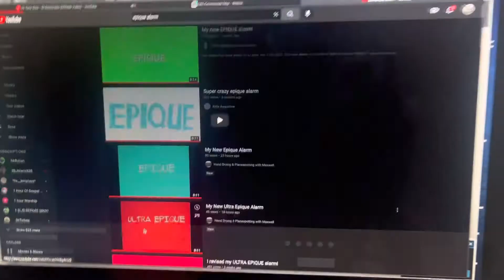World Dryer Verdedri V2 Tractor Supply Company, Commercial Map - KAA Map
This is in the @kellyaugustine4591 and @taacandrew map